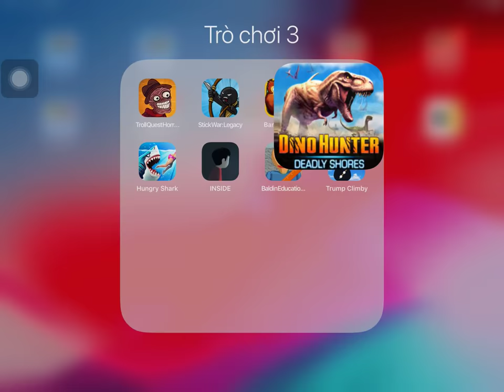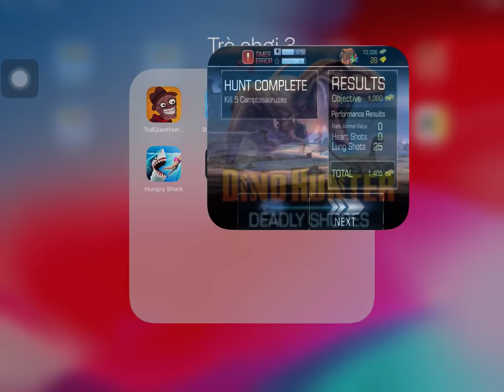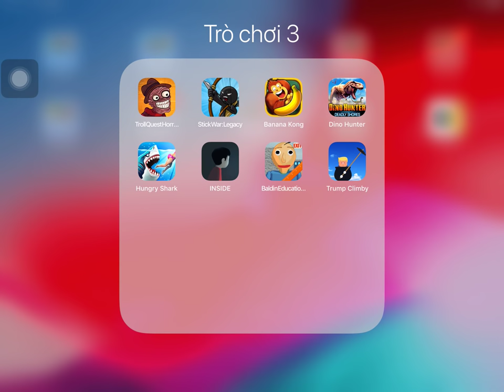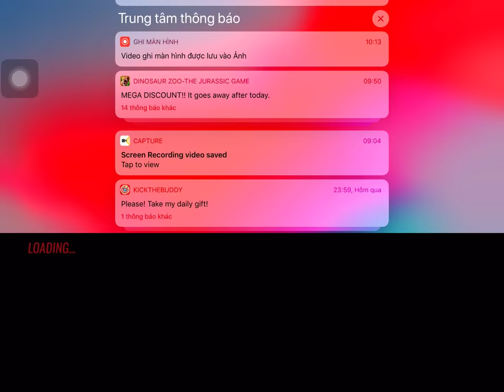Troll Quest Horror,Stick War Legacy,Banana Kong,Dino Hunter,Hungry Shark,Inside